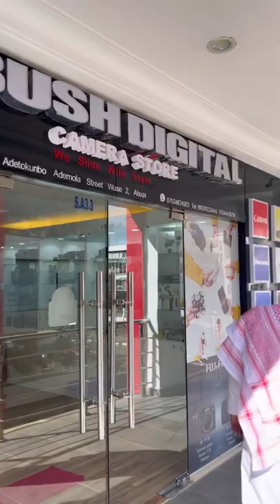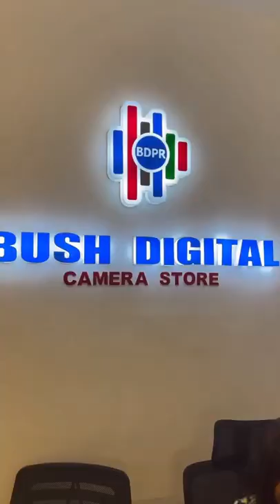Fake it till you make it gone wrong